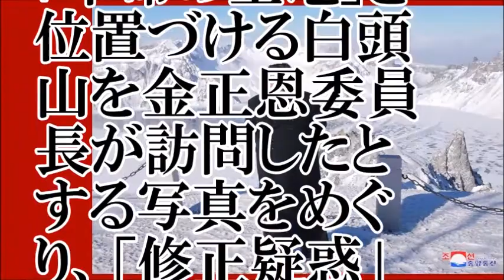【合成疑惑】北朝鮮が「革命の聖地」を合成している？【ちゃんねる大和】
【出典】
JCASTニュース

【お勧め動画】
【衝撃ニュース】北朝鮮の「どう見てもフォトショ加工」なおもしろ画像集！！ 相変わらずの低クオリティな合成写真が話題に！！
【爆笑】金正恩（キムジョンウン）氏の「ヘンな写真特集」を北朝鮮幹部が見ている
【衝撃ニュース】北朝鮮（金正恩）の火力訓練が合成画像だった！？ 偽装せざるを得ない事情と理由とは・・・
【ミリタリー女子 TOMO】北朝鮮の潜水艦発射ミサイル実験写真は合成？不自然さを指摘する声！
【韓国経済 最新】北朝鮮 平壌がハリボテだった事が判明！無慈悲な衛星写真がとんでもない物を映してしまった douga yukaina 中国編
【衝撃ニュース】北朝鮮の「どう見てもフォトショ加工」なおもしろ画像集！！ 相変わらずの低クオリティな合成写真が話題に！！  北朝鮮のニュース news 2017
【衝撃ニュース】あまり知られていない世界の事実！！ 世界が震えた合成ではなくホンモノの画像・写真
【北朝鮮】撮影禁止区域を隠し撮り!ニュースで流れない最新画像がヤバすぎる!
【衝撃ニュース】北朝鮮の金正恩は影武者！？ 耳たぶの形が以前と違う事から、金正恩は 既に死んでいる疑惑が浮上し世界中で話題に！！
【北朝鮮】金正恩がワ●セツ動画に出演した!?5つの秘密が闇深くてヤバすぎる!
【閲覧注意】北朝鮮＆金正恩第一書記でボケて！やっぱりおかしな面白画像【吹いたら負け】
【衝撃ニュース】北朝鮮の「どう見てもフォトショ加工」なおもしろ画像集！！相変わらずの低クオリティな合成写真が話題に！！今後の講演情報はこちら